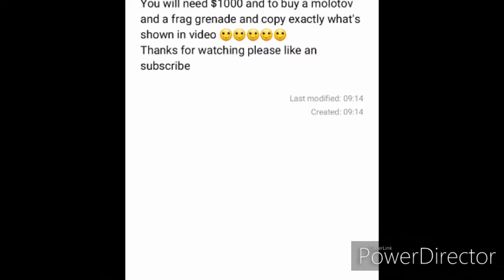Cod warefare god mode exploit